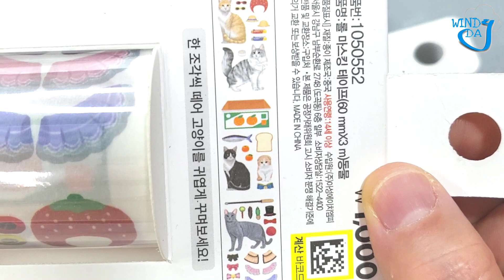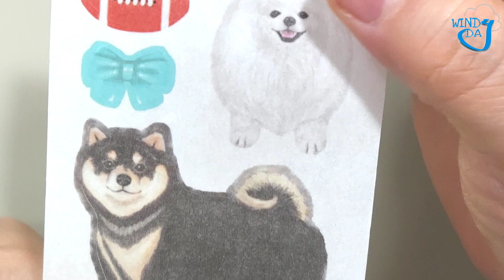[레진아트] 강아지 마스킹 테이프 쉐이커 | {windy_day.s2}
오늘도 좋은하루 행복한 하루 보내세요~ :)

♬ Track : 갸우뚱
※ 디자인을 복제하여 판매하지 말아주세요!!

- 재료 구매처는 인스타 디엠으로 문의해주세요~ :)